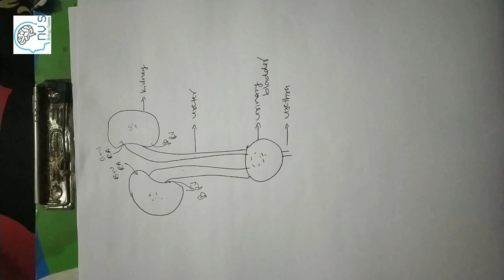Excretory Products And Their Elimination Part-01| Focus Area| Plus one Zoology class in Malayalam